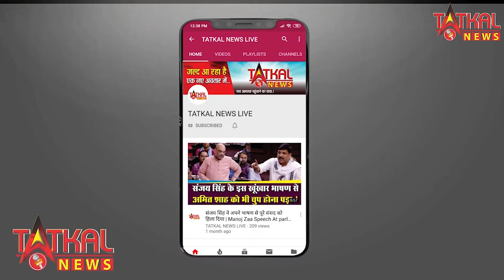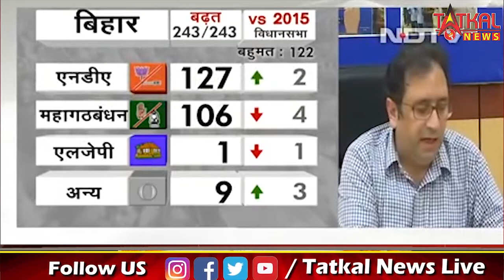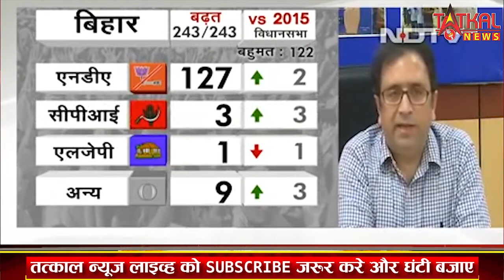Bihar चुनाव आयोग ने बिहार में वोटों की गिनती पर कहा || एक करोड़ से ज्यादा वोट गिने जा चुके हैं